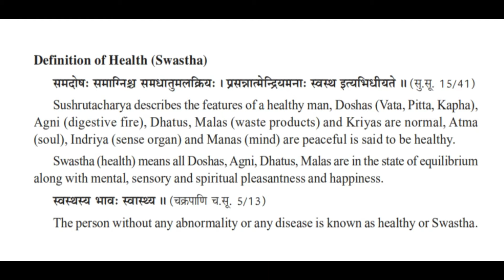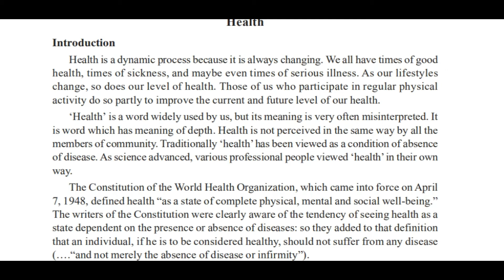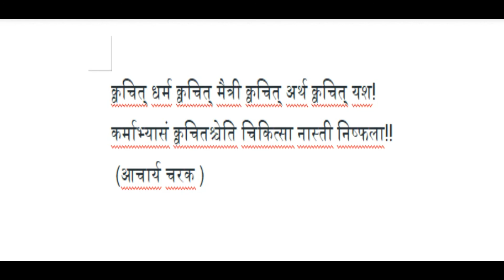HAPPY DOCTORS DAY!!!1ST JULY 2020-THANKING FRONTLINE WARRIOR.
THIS VIDEO INCLUDE DEFINITION OF HEALTH FROM ANCIENT AND WHO PERSPECTIVE,
ALSO THE  IMPORTANCE OF TREATMENT(CHIKITSA).